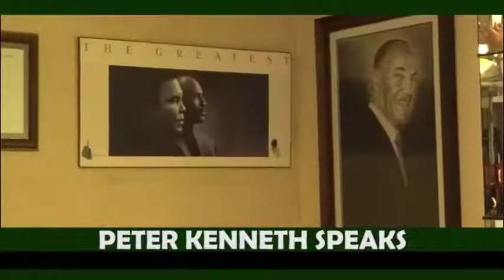Business Tuesday With Eddy Nyadwa: "Exclusive interview "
Former Gatanga MP Peter Kenneth had candid interview with Eddy Nyadwa. He says he is open to serving in Cabinet should Uhuru appoint him and that expanding the executive, would end tribal exclusion